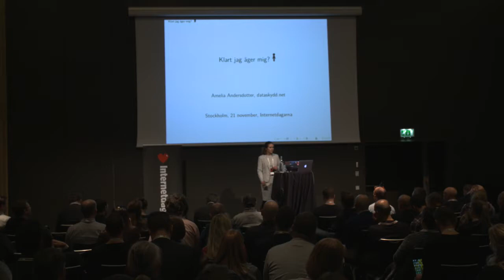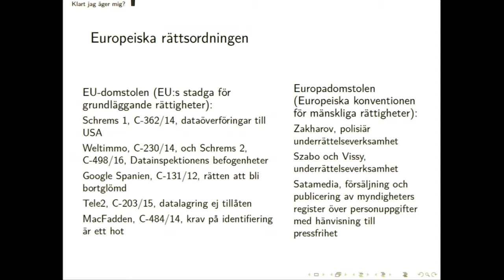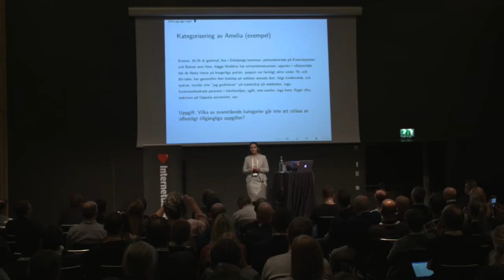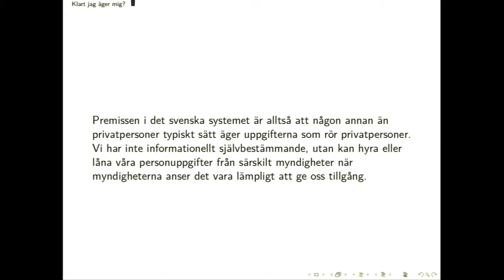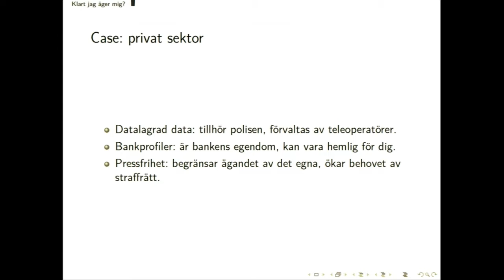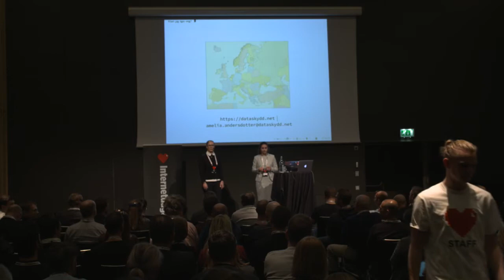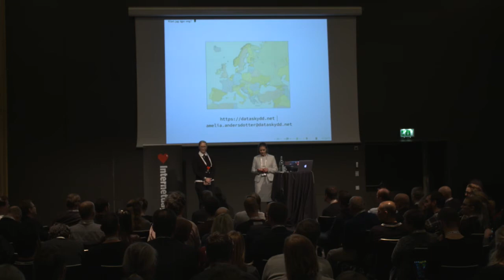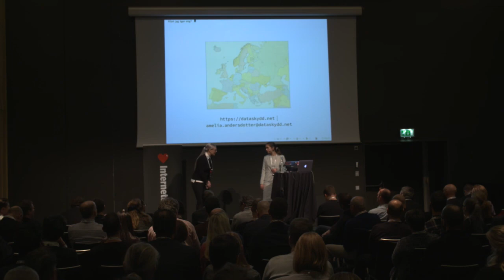Amelia Andersdotter - Klart jag äger mig? Dataskydd och medbestämmande efter GDPR - IND17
EU:s nya dataskyddsförordning orsakar mycket huvudbry. Hur bör din organisation anpassa sig till de nya kraven innan GDPR ska börja tillämpas nästa år? Det diskuterar vi på Internetdagarna.

Amelia Andersdotter är sedan 2015 medgrundare av föreningen Dataskydd.net, som arbetar för starkare dataskydd i teknik och rätt för privatpersoner. Sedan 2017 arbetar hon med Article 19-gruppen för att granska inbyggt människorättsskydd i WiFi-standarder.